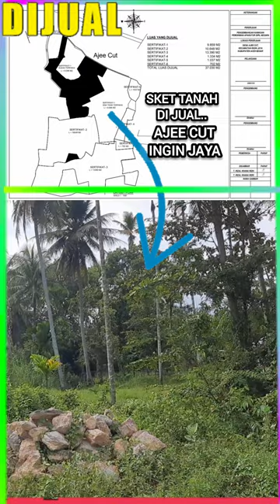Tanah Dijual Seluas 37.030 M2 Di AJEE CUT Ingin Jaya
FINAL DI JUAL AJEE CUT di Wilayah Kecamatan Ingin Jaya Kabupaten Aceh Besar arah ke Bandara Sultan Isandar Muda Blang atau arah jalan menuju ke Bandar Udara Internasional Banda Aceh

LUAS YANG DIJUAL
SERTIFIKAT-1 9.859 M2
SERTIFIKAT-2 10.648 M2
SERTIFIKAT-3 13.390 M2
SERTIFIKAT-4 1.334 M2
SERTIFIKAT-5 1.037 M2
SERTIFIKAT-6 702 M2
TOTAL LUAS DIJUAL 37.030 M2

PERIZINAN
1. IMB (IZIN MENDIRIKAN BANGUNAN 140 UNIT
2. IZIN PEMASUKAN ARUS LISTRIK
3. IZIN SUPPLY PDAM ACEH BESAR TIRTA MONTALA
4. ADVICE PLANNING
5. PEIL BANJIR
6. IZIN PEMAKAIAN JALAN DAN SALURAN
7. IZIN LOKASI
8. SERTIFIKAT ATAS NAMA PT.

KONDISI TANAH
TERDIRI DARI TANAH KEBUN POHON RUMBIA ± 32.000 M2 (PERLU PENIMBUNAN 1-1,5 M)
TERDIRI DARI TANAH KEBUN POHON KELAPA ± 5.000 M2 (CUKUP PERATAAN/CUT)

HARGA JUAL -
HARGA JUAL Rp. 300.000/Meter Seluas 37.030 M2

Berminat Hubungin :
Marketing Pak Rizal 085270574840